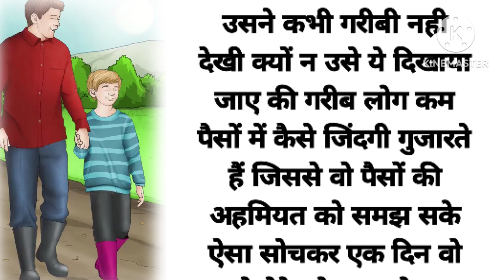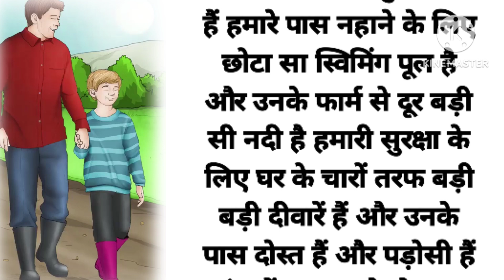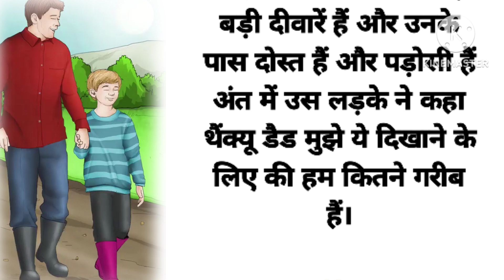हम जैसे भी हैं जहाँ भी हैं हमें खुश रहना चाहिए | moral story | lessonable story | sameer ki voice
sameer ki voice
moral story
lessonable story
hindi story
hindi quotes
motivational story
motivational quotes
inspirational quotes
inspirational story
success quotes
success tips
success mindset
suvichar
suvichar in hindi
suvichar kahaniya
emotional story
sad story
story telling
krishan vani
krishna quotes
budha quotes
swami vivekanand quotes
vivekanand quotes